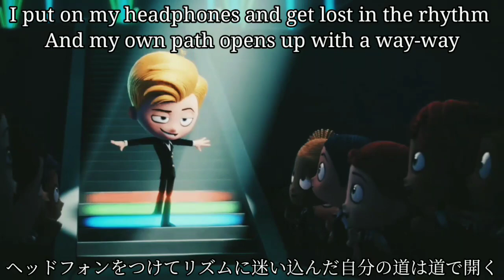If Lou had an anime opening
This is just made for fun and I was so inspired by someone's anime opening for Rio so I decided to do this opening with Lou.Hope you guys like it, as always, thanks for watching.